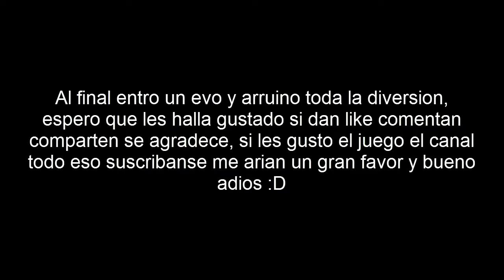CORTO PERO ENTRETENIDO!!!, SEGUN YO xD | Rakion | Guerra Golem | #5 | Max2096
Bueno chicos esta vez estamos con un combate solo que me fue bien hasta que un evo entro y arruino todo, espero que les guste un like siempre ayuda

CREES QUE ESTO ES TODO POR QUE NO TE PASAS POR ALGUNAS DE SERIES A VER SI TE GUSTAN :D